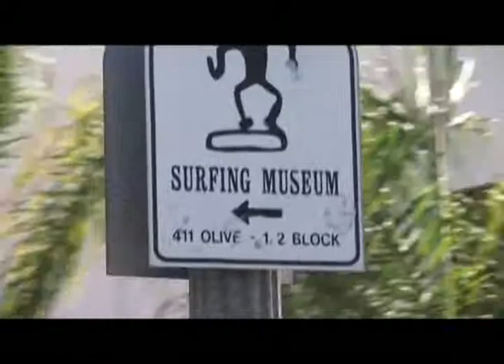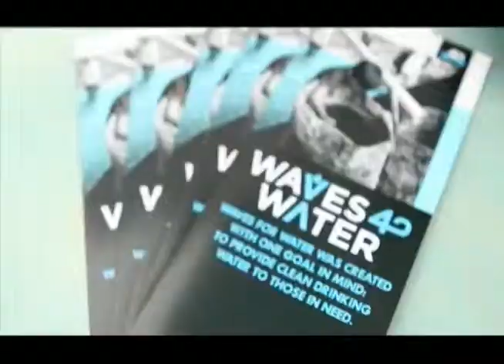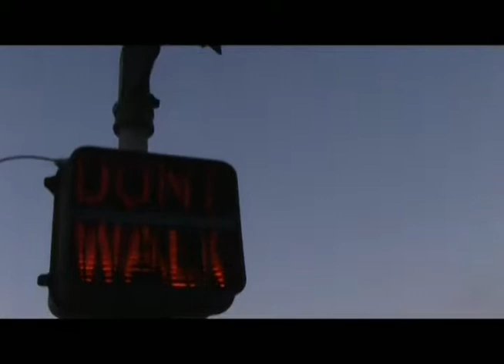TELEHIT SURF US OPEN 2010 (Parte 3)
Camara y Direccion: Tamir Lotan, Montaje y Musicalización: Nicolas Merkin, Realizacion: Bird on a Wire. Produccion General: Neofreakmedia
Este programa fue emitido por TELEHIT, TELEVISA NETWORKS MEXICO. Los derechos de las canciones utilizadas en el mismo fueron debidamente autorizados previo a su emision.
This TV show was televised by TELEHIT, branch o TELEVISA NETWORKS MEXICO. The copyright of the songs used in this show were properly authorized prior to its broadcast by TELEHIT.